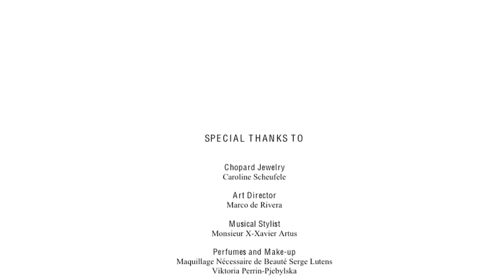"YANINA" Paris Haute Couture Autumn Winter 2014 Full Show HD by Fashion Channel